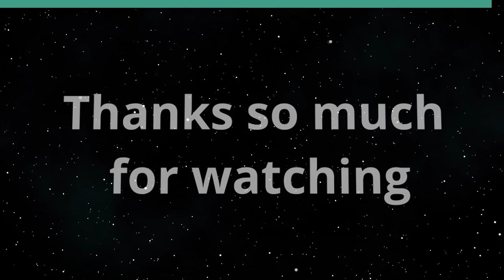Women's Rights and Issues (The Rule of Law in the New Abnormal)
Women Leaders in Times of Chaos and Conflict.  The host for this show is Chuck Crumpton.  The guests are Vernellia Randall and Tina Patterson.

What women leaders can bring and is most needed in these times of chaos, conflict, division, hostility and erosion of civil and human rights in favor of privilege, politics and culture wars.

Underwriters:
Michael Sklarz
The Cooke Foundation
Hawaii Energy
Hawaii Energy Policy Forum
Hawaiian Electric
Galen Ho of Immersive Worlds
Kamehameha Schools